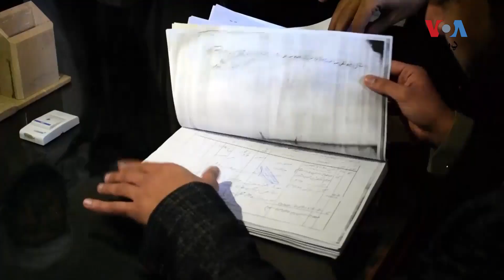د بلوچستان سياسي او مذهبي ګوندونو د ﺭاتلونکو ټولټاکنو دپاﺭه خپل کمپېنونه او سياسي هلې ځلې پېل کړي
د پاکستان د نوﺭو برخو سره په بلوچستان ايالت کې هم سياسي، مذهبي او قام پرست ګوندونو د ﺭاتلونکو ټولټاکنو دپاﺭه خپل کمپېنونه او سياسي هلې ځلې پېل کړي. د امیدوارانو د نامزدګۍ کاغذونو واپس اخستو نېټه سرته رسېدو وروسته د د انتخاباتو کمېشن اخري فهرستونه خپاره کړي.‌ نوﺭ حال د نعمت الله سرحدي په ﺭپوﺭټ کې: